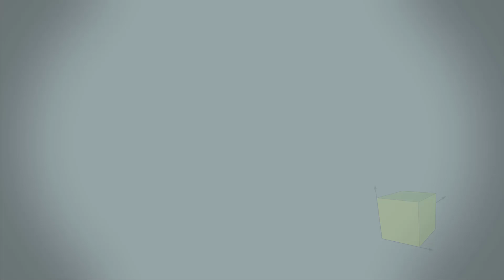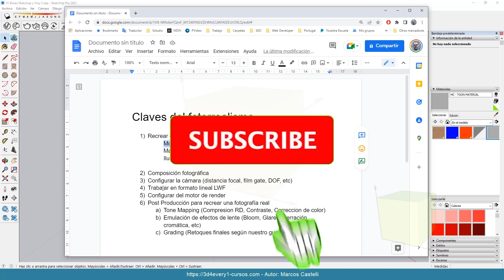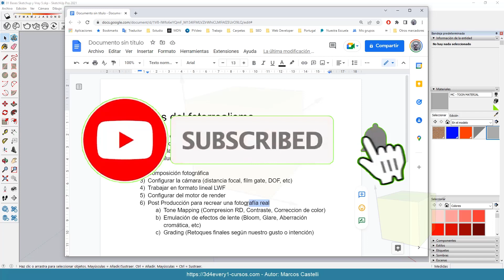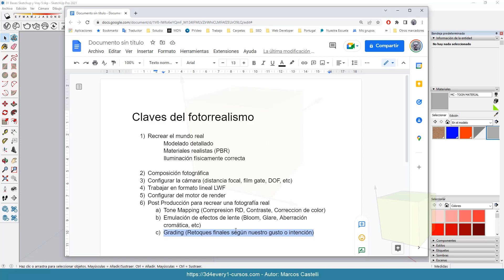Curso gratis en español de Vray 5.20 - Sketchup 2021 - Claves para obtener un render fotorrealista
Lista de reproducción al curso completo de Vray 5.20 para Sketchup

Encuentra todos mis cursos en mi web (todo es gratuito)

Tu única obligación moral para conmigo es suscribirte, dar like a cada video, comentar o dejar una pregunta o agradecimiento bajo cada video y compartir mis videos para que el canal siga creciendo. Te agradezco por elegirme, te agradezco por ayudarme si decides hacer algo de lo que te pido y nos vemos en el siguiente video.